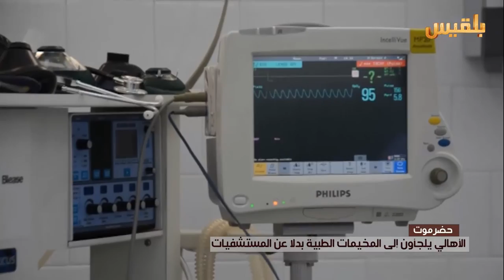حضرموت .. الأهالي يلجأون إلى المخيمات الطبية بدلا عن المستشفيات | تقرير: حداد مسيعد